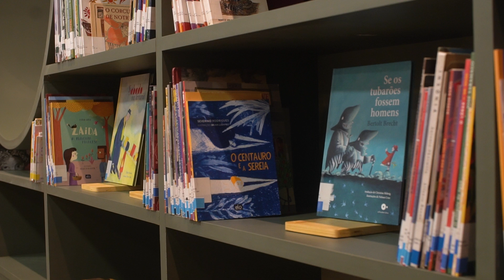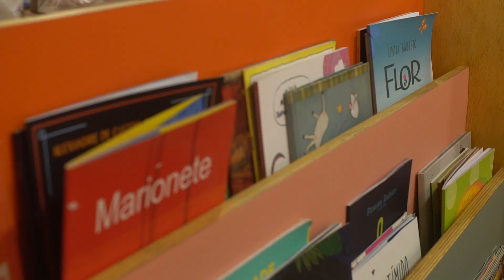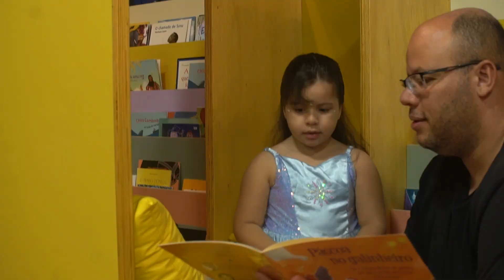Adufg-Sindicato inaugura uma biblioteca comunitária em parceria com o Libris/UFG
A Biblioteca Comunitária Adufg/Libris foi inaugurada na última sexta-feira, no dia 1° deste mês. Voltado para o público infanto-juvenil, o espaço deve servir não apenas para receber os filhos dos professores filiados, como também para realização de estágios da UFG e visitas das escolas da comunidade, por exemplo.

A Biblioteca Comunitária Adufg/LIBRIS nasceu da ideia de ter um espaço em que os filiados pudessem deixar suas crianças enquanto desfrutam das dependências do sindicato, trabalham e, também, como uma alternativa de coworking acoplado a um espaço kids.

Veja o vídeo completo e veja como foi o evento.